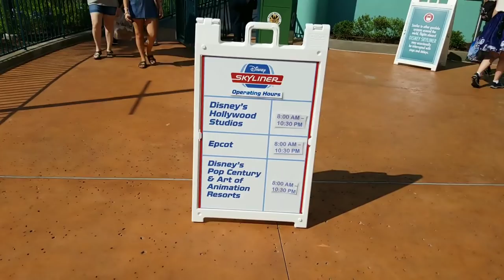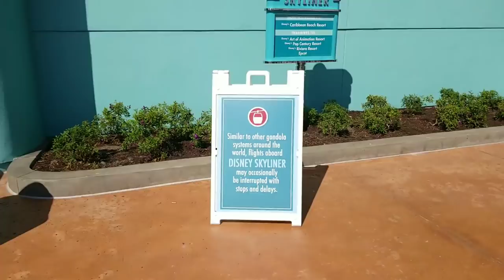Disney Skyliner Reopened And Ready For Flight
The Disney Skyliner is officially reopened and ready to once again take flight.  Join me on another epic live journey through the sky on these amazing gondolas.

Check out some amazing contributors and friend.  Show them some love and support!
Modeling Disney:

The information on this website is for news and entertainment purposes only. No reproduction without permission. For official information, visit the Disney website or Universal website.